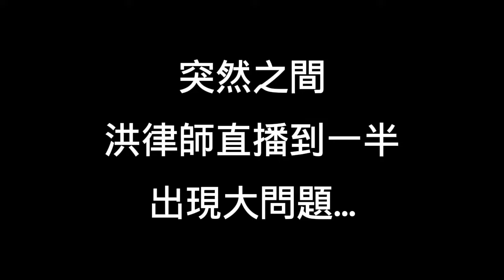【2024EP60-P6】陸兆福終於為華教義演出聲了？｜洪律師慘遭KILL SWITCH？怎麼回事！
📌陸兆福終於為華教義演出聲了？

📌洪律師慘遭KILL SWITCH？怎麼回事！